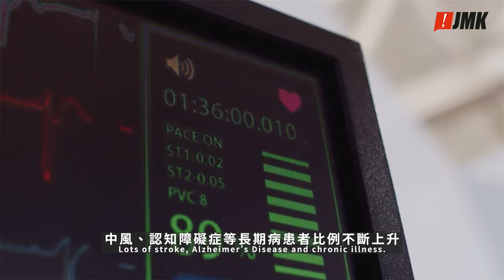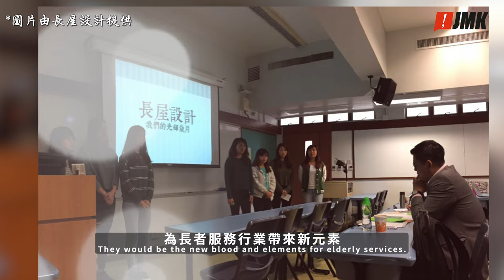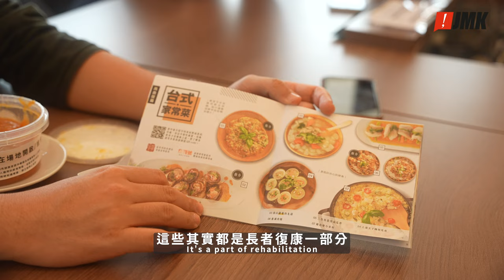【居家安老】香港如何老有所依 | 長者住屋設計 | 香港長者狀況 | 不離地廣場 2022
雷煒程為長者裝修及維修住宅，
讓香港長者在家中安享晚年。
這行業如何在香港生存？
政府又如何協助？
裝修 室內設計 老人 長屋設計 可持續發展 香港

《不離地廣場》：關心香港的大小事